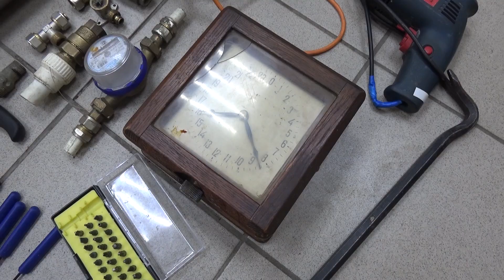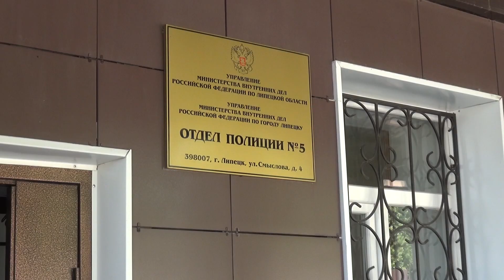В Липецке полицейские задержали подозреваемого в серии краж из садовых домиков